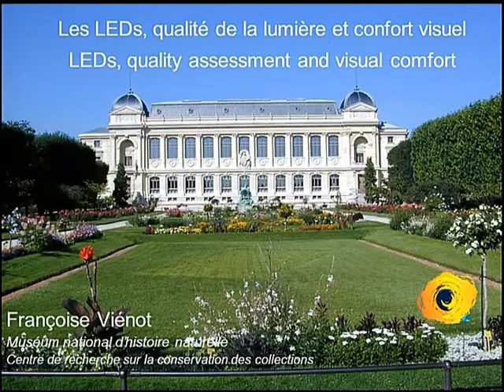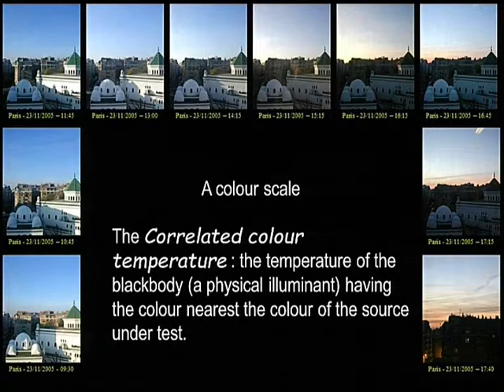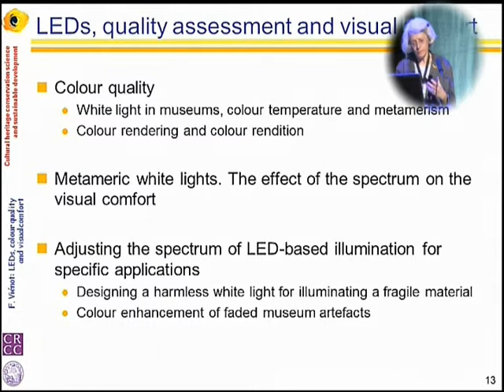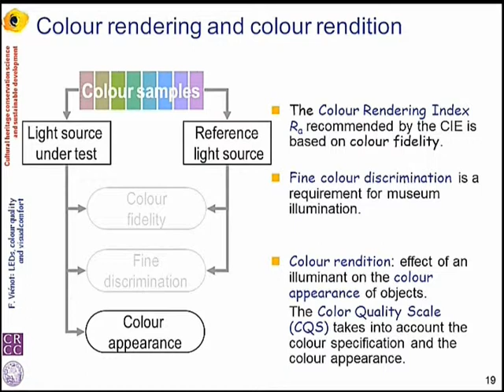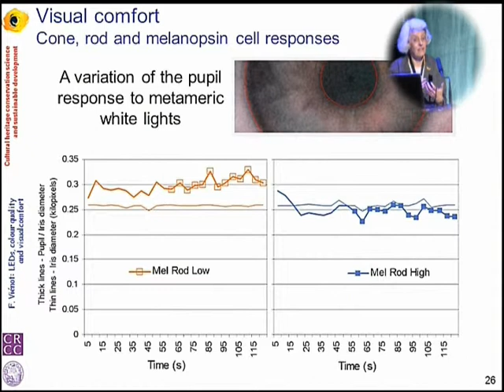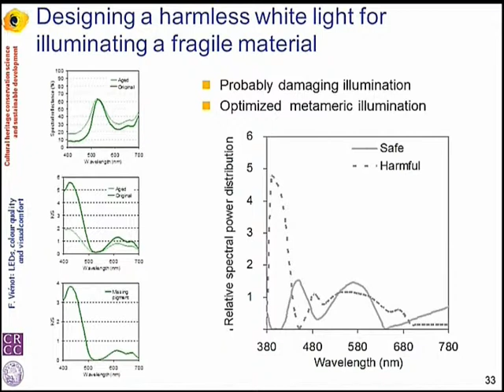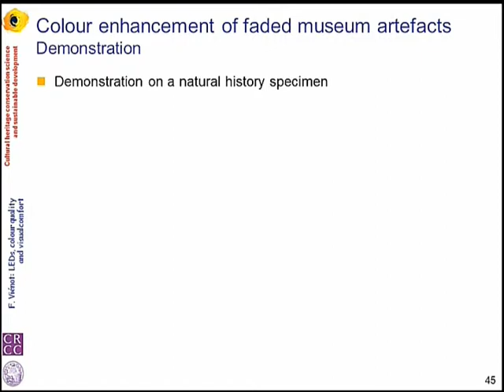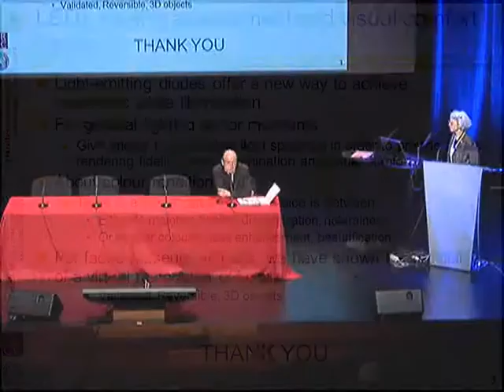Françoise Viénot - Conférence CRCC 50 ans/years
Françoise Viénot "LEDs: quality assessment and visual comfort". CRCC conference, 23 oct 2013